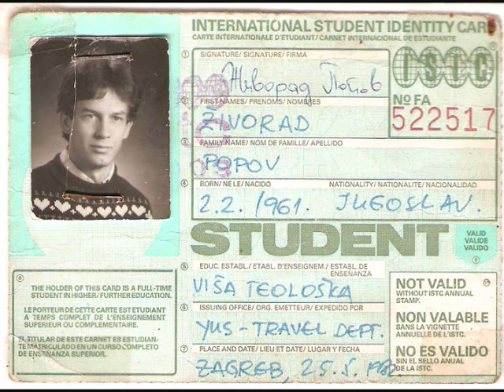Bog cuva me Popov Jasmina i Zivorad